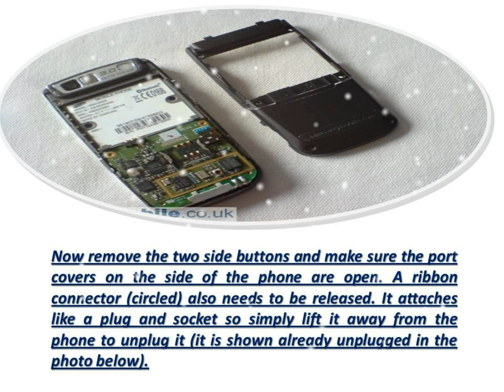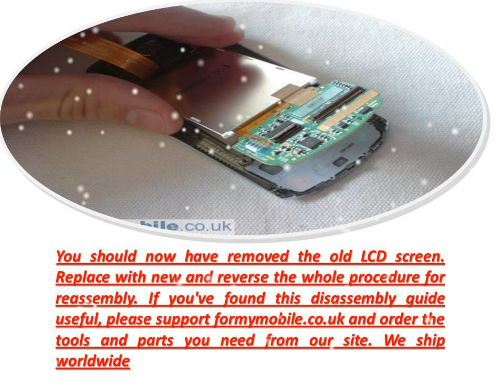How To Samsung D900i Disassembly Screen Replacement And Repair In Hindi Review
How To Samsung D900i Disassembly Screen Replacement And Repair In Hindi Review  Remove the battery cover and battery. Remove the two rubber stoppers at the bottom of the phone (circled) and you now have access to a total of six screws. Remove the screws. Samsung D900i disassembly stage 1 you can now remove the back part of the phone. It's a little bit of energy should come away from the phone. Samsung D900i disassembly stage 2 should be removed, such as the back part of you now. Samsung D900i disassembly stage 3 to remove the two side buttons on the side of the phone is open, make sure the port. A ribbon connector (circled) also need to be released. So just unplug (which already unplugged shown in the photo below) to lift away from the phone, it attaches like a plug and socket. Samsung D900i disassembly stage 4 Lift the ribbon (shown in the photo below) from the bottom to reveal a green circuit board. Again, this is a plug and socket that attaches like. Slide open the Samsung D900i disassembly stage 6. Two rubber stoppers to remove the two screws at the top of the phone you will have access to. You can access the battery compartment, remove the two screws (all rounds). Samsung D900i disassembly stage 7, you can now remove the front cover. It still will be attached by a ribbon, so be careful. The next step is to separate the ribbon so you can access the Samsung D900i 8 Flip the front cover. Samsung D900i disassembly stage 9 detach the ribbon, first, then green, brown, keys, which is indicated below to remove the tape, the back flip. Then just engaging the ribbon. When you put the phone back together with the ribbon attached to it will help you to take note. Samsung D900i disassembly stage 10 of the ribbon to the bottom image shows the now separated. Samsung D900i disassembly stage 11 Your phone will now be in two parts as shown below. Samsung D900i separating the ribbon at the 12, indicated by the arrow, which is filled with some of the green tape. Remove this. As the ribbon was attached to the past, so that the hinge flip and slide ribbon. Samsung D900i disassembly stage 13, the image below shows the ribbon once separated. Samsung D900i disassembly stage 14 starting at the bottom, lift the front cover away from the LCD. LCD so you will need to peel away slowly, with the power it held firmly in place with double-sided tape. Samsung D900i disassembly stage 15 You should have removed the old LCD screen. Reverse the entire process for the new to be replaced. This is useful if you isolate the guide, formymobile.co.uk the support and the tools and parts you need from our site please order. We shipped all over the world